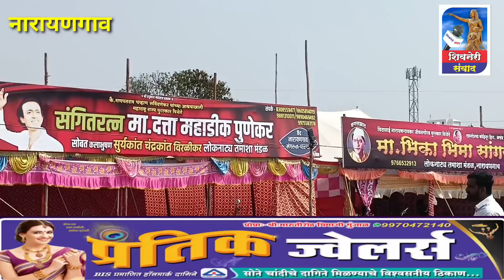तमाशा पंढरी ना.गाव तमाशा राहुट्यानी सजली कसा होतो व्यवहार गावकारभारी व संचालक ग्राऊंड रिपोर्ट पहा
तमाशा पंढरी ना.गाव तमाशा राहुट्यानी सजली कसा होतो व्यवहार गावकारभारी व संचालक शिवनेरी संवाद चा  ग्राऊंड रिपोर्ट पहा